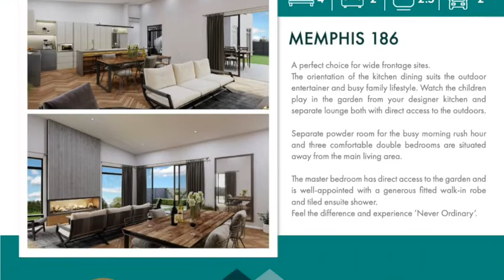Madison Park Homes - Memphis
SINGLE STOREY RANGE - MEMPHIS
186 sqm
A perfect choice for wide frontage sites.
The orientation of the kitchen dining suits the outdoor entertainer and busy family lifestyle. Watch the children play in the garden from your designer kitchen and separate lounge both with direct access to the outdoors.

Separate powder room for the busy morning rush hour and three comfortable double bedrooms are situated away from the main living area.

The master bedroom has direct access to the garden and is well-appointed with a generous fitted walk-in robe and tiled ensuite shower.
Feel the difference and experience ’Never Ordinary’.